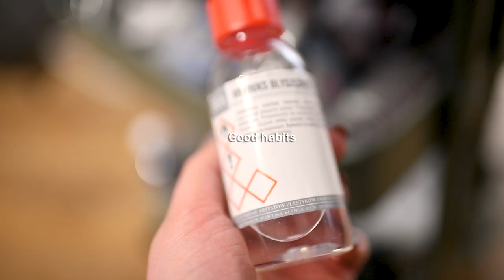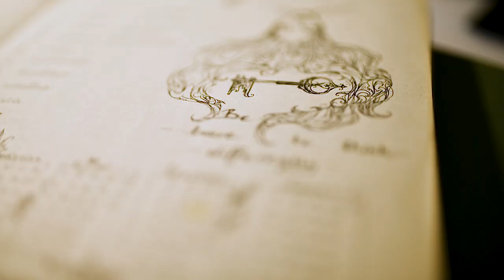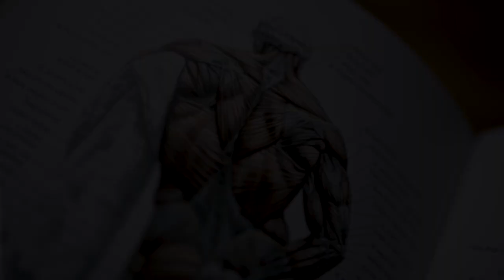★ Start New Artistic Habit ★ Art Process with Philodendron Verrucosum Queen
How important it is to create good habits at artistic field?
Start a creative journey with me!